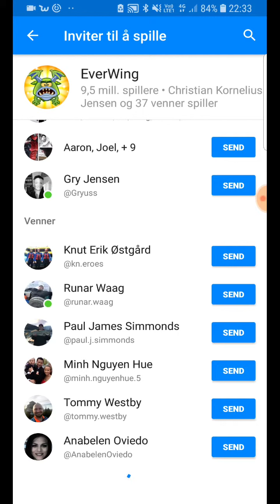Trying to beat my sister record onse again 😂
Ewerwing
No Description neaded 😀
MAKE a awesome day ewery one 😀